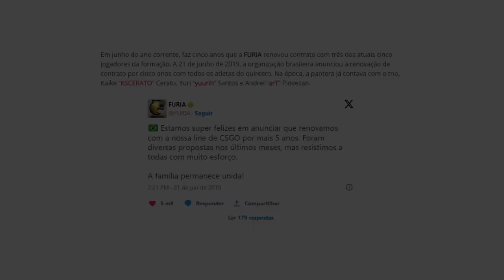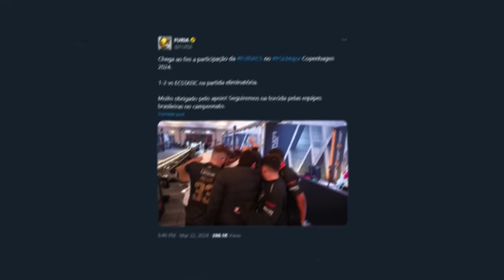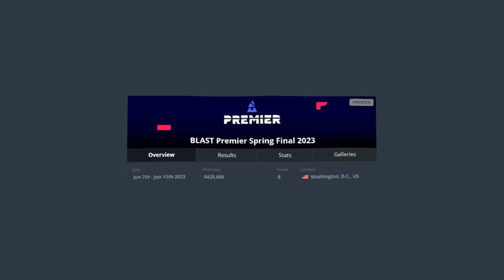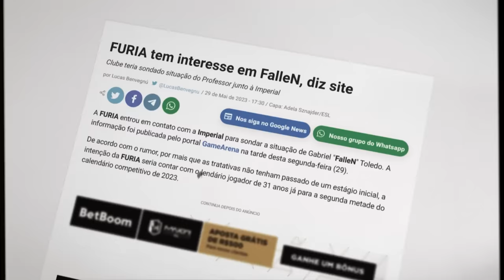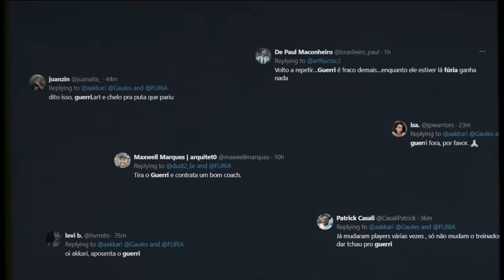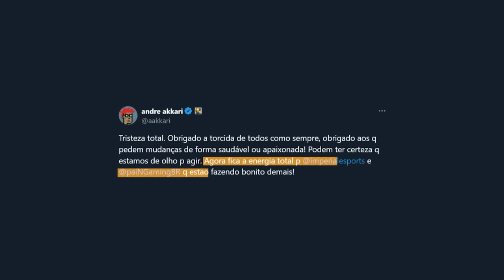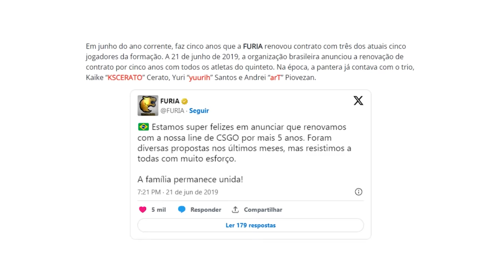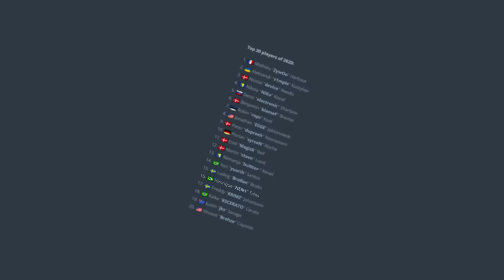os donos da FURIA já confirmaram... (MUDANÇAS NO TIME)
• Cupom DOG: 10% bonus + 0,50 de graça :)

É... a Furia foi eliminada do Major, mas quem foi o culpado disso? Será que o Fallen irá aposentar? Isso e muito mais é o que vamos ver hoje.